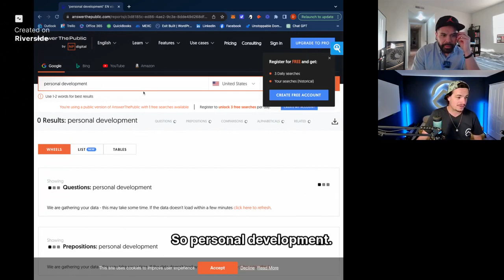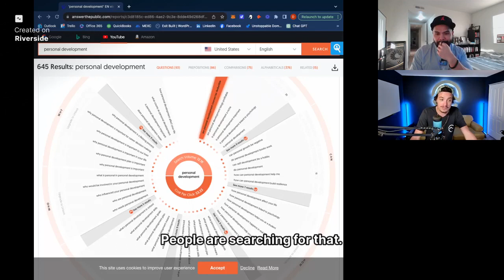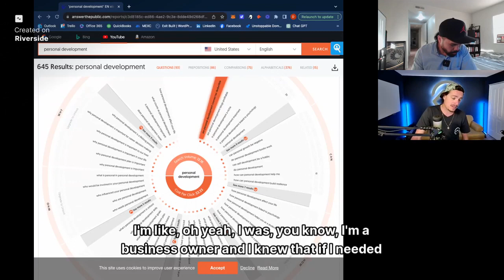Stoicism and Masculinity | FIFO Ep. 10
Today’s podcast we discuss stoicism and philosophy and how we apply it to our everyday lives and how we use it in work.  We also discuss how we can have mentors that we haven't met in real life.